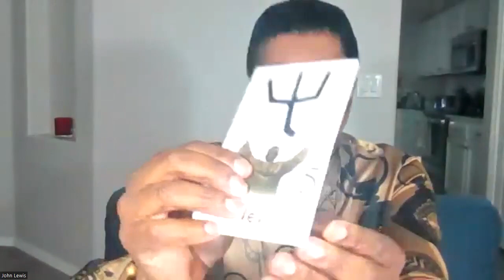Divine Numerology Part 1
5/8/23 Rising Mystics Master Class - Prophet John teaching Divine Numerology Pt 1 - Should Christians use Numerology? Is it Biblical? In this session, we will take a look at the esoteric meanings of numbers. From the Hebraic & Chaldean Systems, Prophet John developed his own style. In Divine Numerology Part 2 he demonstrates it.

Rising Mystics Master Class Monday evening @ 5:00 pm PST/USA on the Zoom Platform- (Use this Passcode: 348119

Consider taking some of the Courses @ Rising Mystics Institute

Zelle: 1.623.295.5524